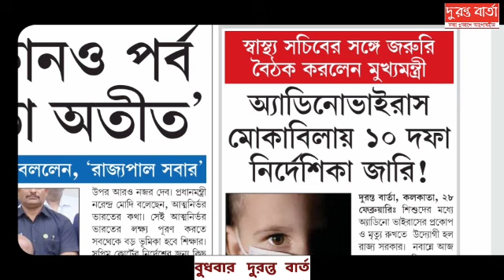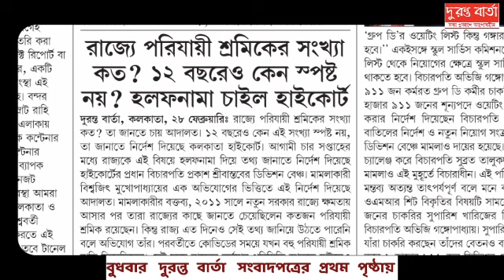Headlines Today | এক নজরে বিশেষ বিশেষ খবরগুলি দুরন্ত বার্তায়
এক নজরে বিশেষ বিশেষ খবরগুলি দুরন্ত বার্তায়